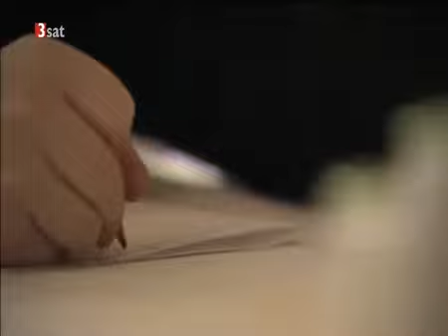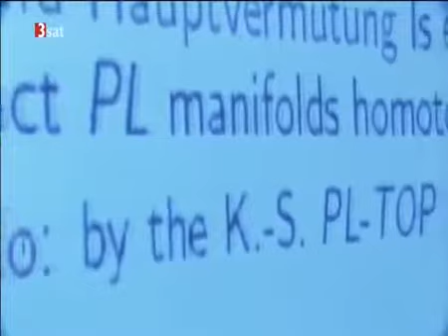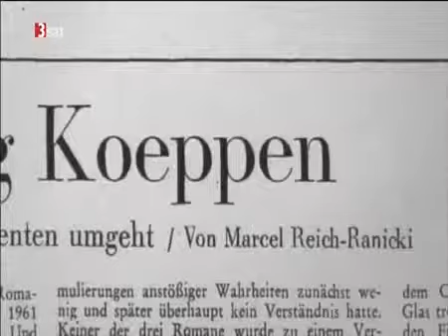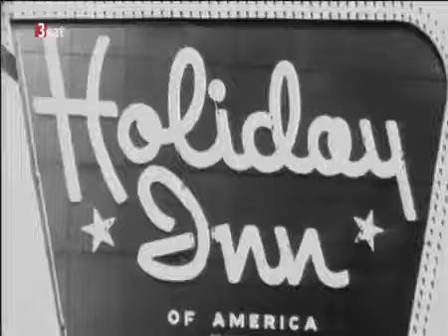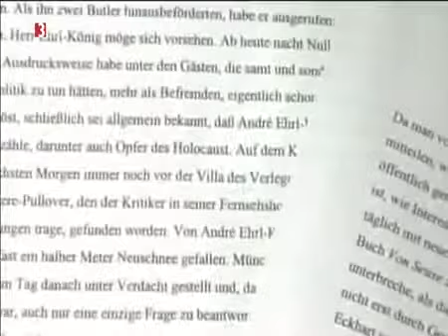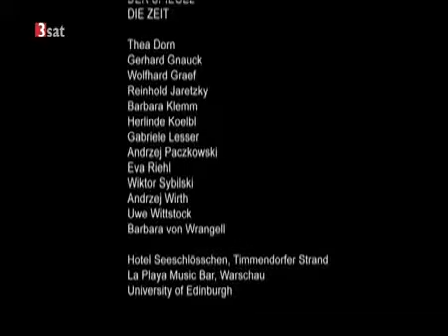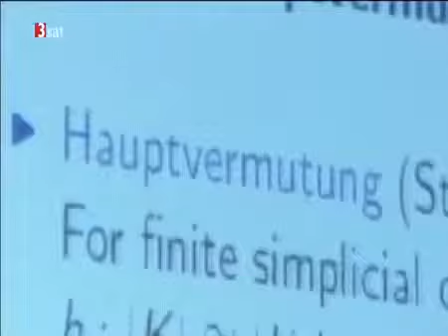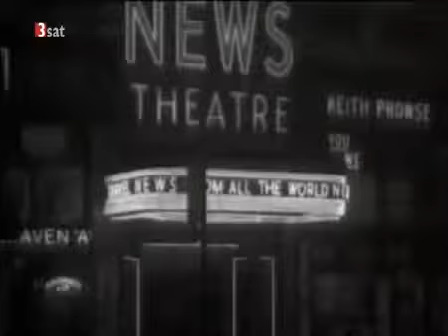Marcel Reich-Ranicki - Mein Leben (Doku 2004)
Marcel Reich-Ranicki, Iris Radisch, Hellmuth Karasek und Gast Monika Maron diskutieren über Leben und Werk Heinrich Heines.

Marcel Reich-Ranicki, Iris Radisch, Hellmuth Karasek und Gast Robert Gernhardt reden über folgende Erzählungen von Thomas Mann: Tristan, Der Tod in Venedig (ab 12:04), Mario und der Zauberer.